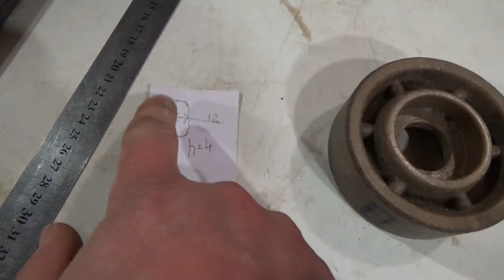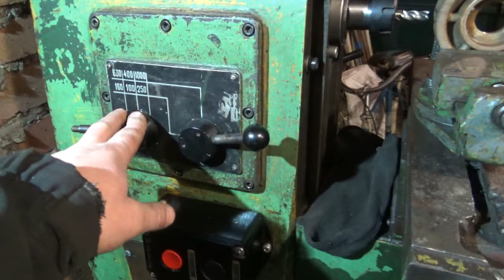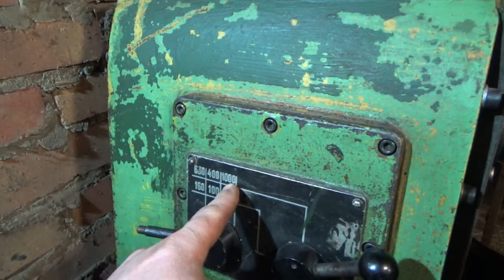Фрезерую пластмасовий ролік для гарбузової сівалки на НГФ-110Ш3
Пробую фрезерувати пластмасу.